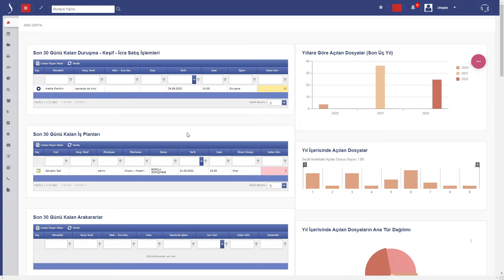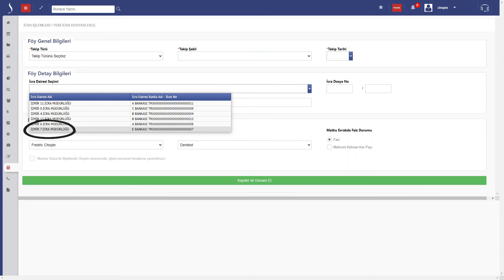Kotalı İcra Dairesi Ekleme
00:00 Giriş
00:14 Kotalı İcra Dairesi Ekleme
01:18 Çıkış

🎞️ Güncel Videolar